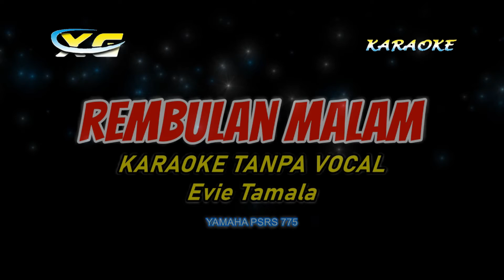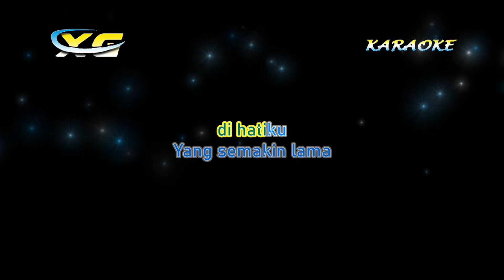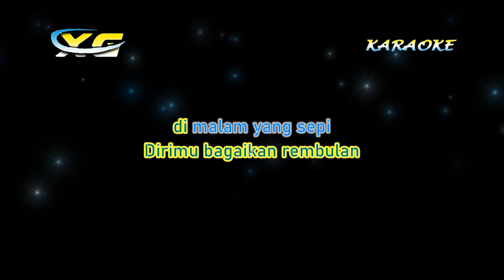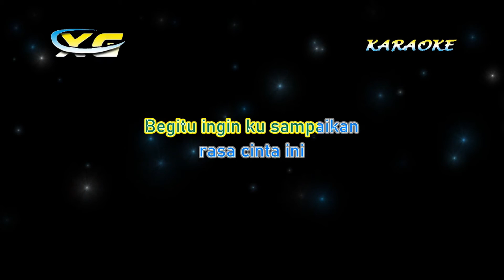REMBULAN MALAM EVIE TAMALA - (KARAOKE TANPA VOKAL)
Semua Video Karaoke Ini Di Buat Dengan Keyboard Yamaha PSR-S 775 Oleh Yanto Keyboard - Agunsa Music Ciganjeng

(REQUEST BOLEH TAPI TIDAK PASTI & ADA KEWAJIBAN ADMIN BISA MEMENUHI)

Terimakasih
  XG KARAOKE Musik